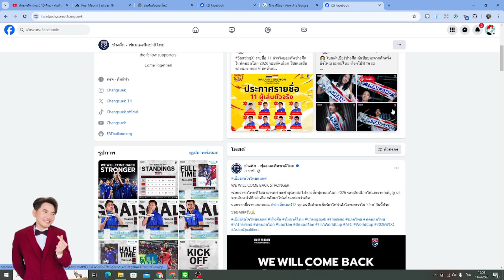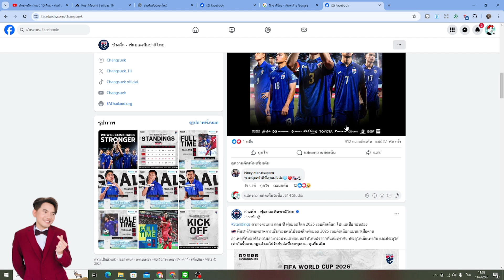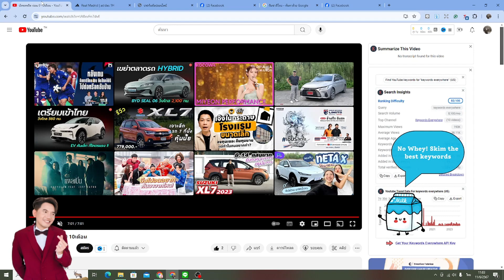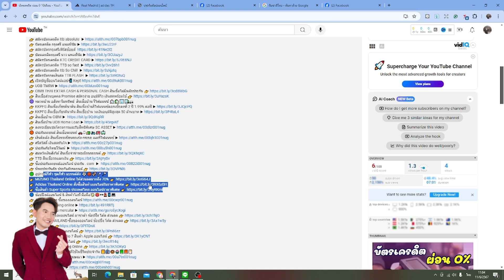บอลไทยวันนี้ ถ่ายทอดสด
👉 เสื้อชุดเหย้าทีม Manchester City 24/25 แท้
👉 ชุดทีม ลิเวอร์พลูฤดูกาล 24/25 แท้
👉 เสื้อบอลทีมอาร์เซน่อล 24/25 แท้
สมัครสามชิก iQIYI ไม่มีโฆษณา
✍️ เปิดบัญชีออนไลน์แอป📲 Kept
👉 ลงทะเบียนชมโครงการและรับสิทธิพิเศษ SC ASSET
👉 สมัครบัตรเครดิตเครือ UOB
👉 สมัครบัตรเครดิต ttb so smart